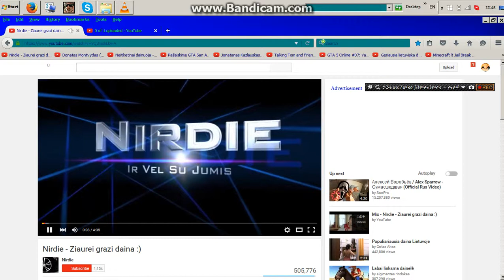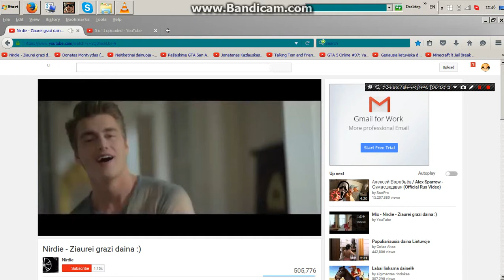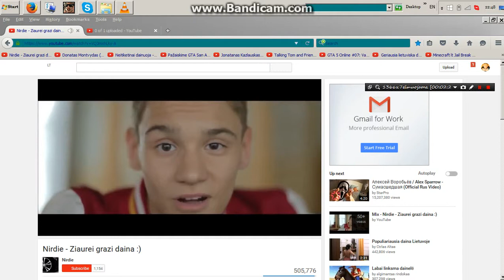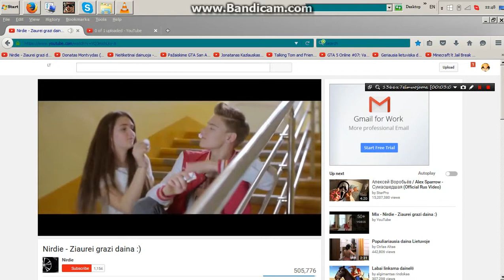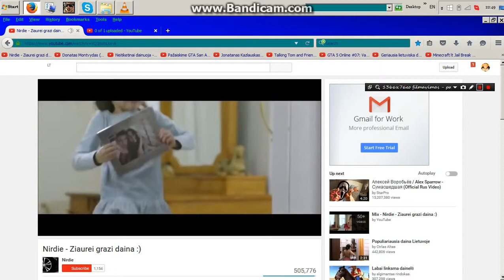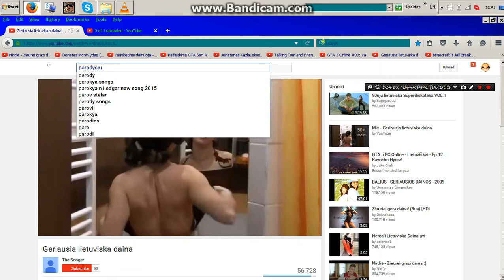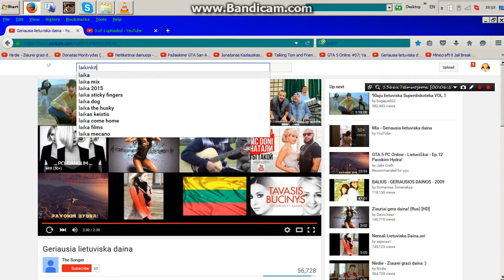2 dainos geros zinoma :)